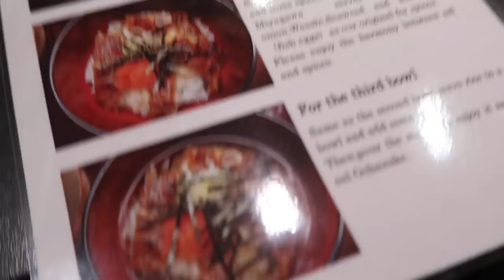SPRING CLEANING (Even On Vacation) - ItsJudysLife Vlogs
TWO WEEKS INTO OUR VACAY AND WE FINALLY FOUND THE UTENSIL DRAWER, I collected a ball of hair while spring cleaning, and Benji treats the girls to a father-daughters date! Don't forget to "thumbs up" if you enjoy the vlogs!

Judy's Links

Benji's Links

Vlog Camera We Use:

Blendtec Blender